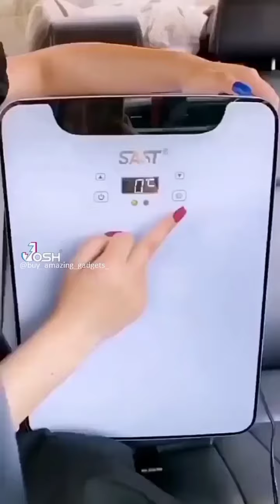I Love This Product'S so useful.